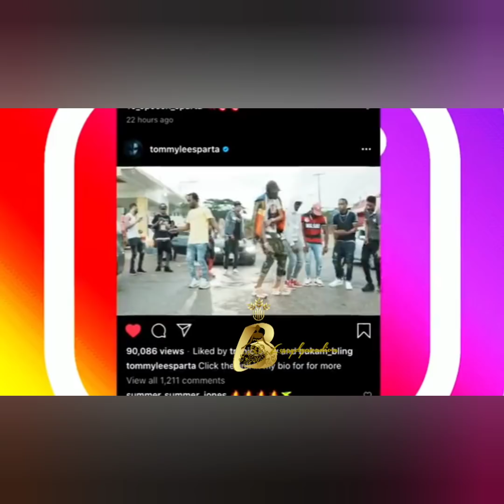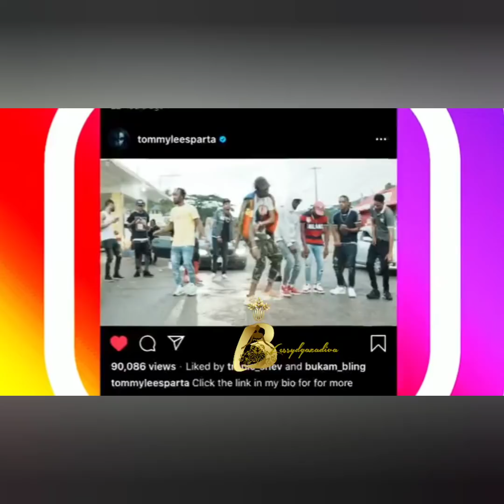Tommy Lee Sparta Dancing Under Vibes Behind Bars (VIDEO) !!!!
Tommy Lee Sparta Partying Behind Bars, A leaked video of Dancehall Artiste Tommy Lee Sparta Under Vibes. The Blessings Singer was seen have the best time of his LIFE.

Regards,
BlessydGazadiva